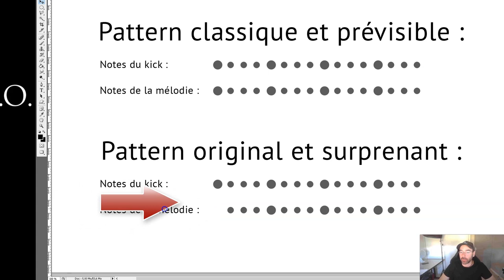UNE ASTUCE SUBTILE (ET PUISSANTE) POUR TES COMPOS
↓ ↓ ↓ ↓ PLUS D'INFOS CI-DESSOUS : ↓ ↓ ↓ ↓

Cette approche va améliorer certains de tes arrangements dans tes morceaux en amenant de la surprise et de l'inattendu...

Yann